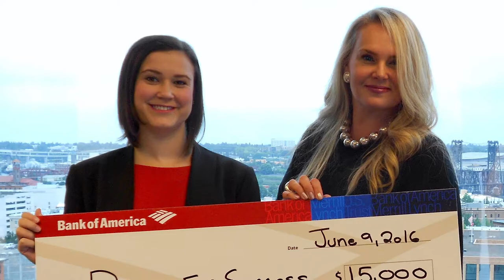Monique Barton, Athena Award Winner 2018